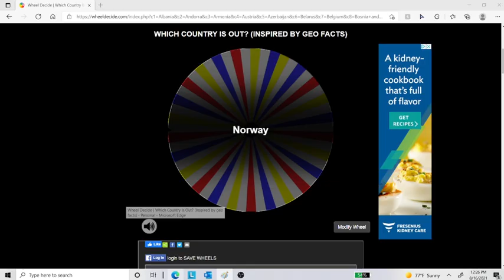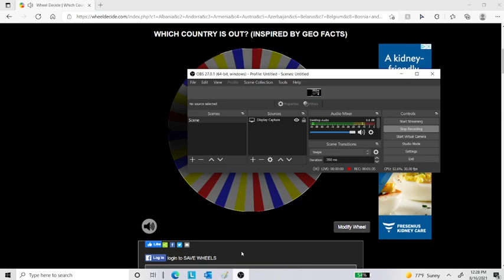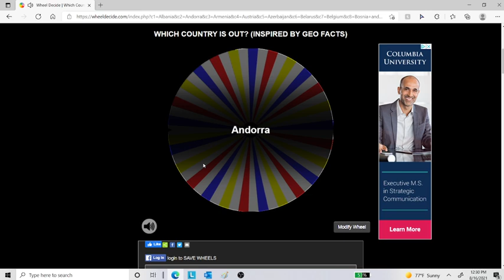The european battle royale: PART 3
The wheel of doom kills

A L L .